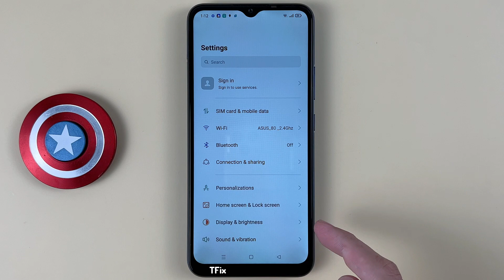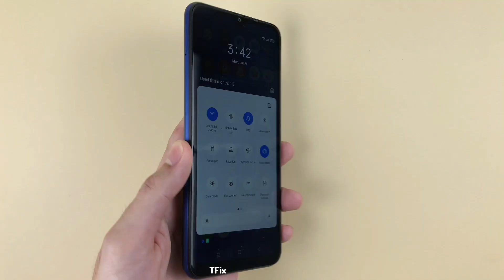Does Realme C15 automatically rotate the home screen ?